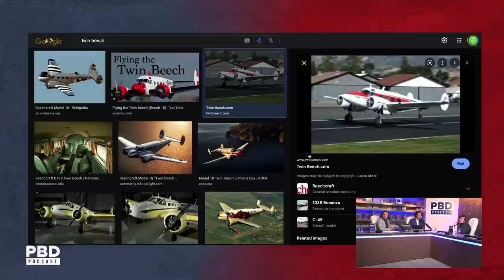The TRUTH About Barry Seal And The Iran-Contra Affair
Patrick Bet-David Podcast Episode 152. In this short clip, William Roger Reeves discusses how he became involved with Barry Seal.